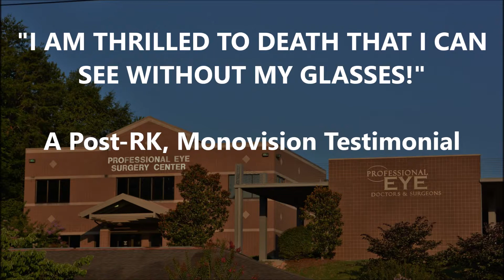"I Am Thrilled To Death...I Can See Without Glasses!" Post-RK, Monovision Cataract Surgery Testimony